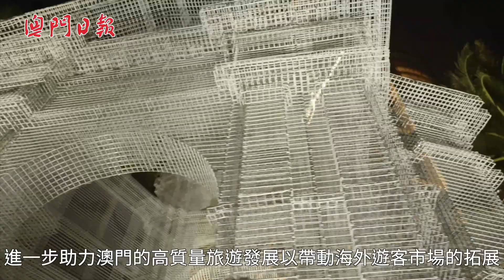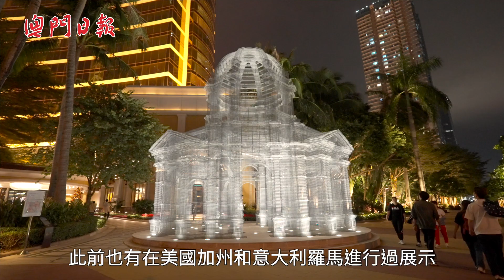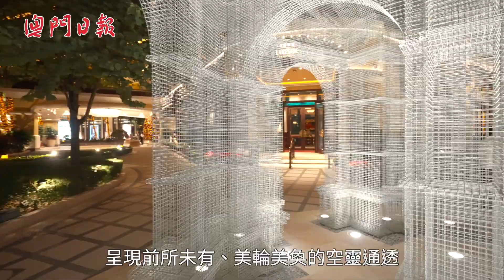永利呈獻國際大師作品《縈思》 推動“旅遊+文化藝術”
【國際藝術】永利最近邀請到國際藝術大師，艾杜雅多‧特雷索迪（Edoardo Tresoldi）來澳創作，本次在澳門創作的《縈思》，是艾杜雅多‧特雷索迪最引人矚目的作品之一，曾在美國科拉谷音樂節亮相。永利澳門一直積極推動“旅遊+文化藝術”，以支持經濟適度多元發展, 一起看片了解下！